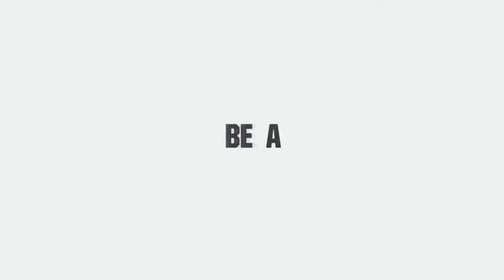Flying Wide Hog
Oktave productions is an award winning sound tracks providing all aspects of audio & music production, audio post-production for TV, film, radio, , & events music, as well as solve audio problems Through the latest global technologies, we are a team of audio production professionals across Jordan that aim to deliver the highest in quality and production. We are proud of the music composition of many production companies we produced in the Arab world for most important drama series and documentaries, winning local and international awards.

Copyright Info © :
All texts, pictures, diagrams, sound, video and animation files as well as their composition are subject to copyright and other rights for the protection of intellectual property. they must not be copied for commercial purposes or transfer, must not be changed or used on other web pages. some web pages of the oktave.com contain also material subject to the copyright of those who provided this material. unless otherwise stated, all marks mentioned on the web pages of the oktavemusic.com are legally protected trademarks, this applies in particular to all logos and emblems of the company and of business partners. the company logos and contents of compositions and other associates are copyrighted content and its usage does not represent any conflict of interest thereof. .the information and data on these pages do not represent a warranty or guarantee, neither explicit nor implied. they do in particular not represent an implied warranty or guarantee regarding the quality, tradability, suitability for particular purposes or the non-infringement against laws and patents. on our web pages, you can also find links to other pages in the internet. we would like to remind you that we do not have any influence on the design and the content of the pages to which it is linked. we therefore cannot give a guarantee for the topicality, correctness, completeness or quality of the information provided there. considering these circumstances, we hereby dissociate from all contents of these web pages. this declaration applies to all links to external pages and their content, which are contained on our web pages. oktavemusic.com © created by syntaxcgi.com